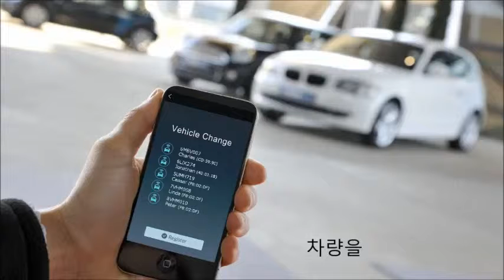QM5 스마트폰기반 자동차 디지털 키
현대, 기아 차에서 2019년 3월 출시예정인 쏘나타에 스마트폰 기반 디지털 키가 내장된다고 소개되었습니다.  완성차의 특성상  다양한 기능을 직접 제어가 가능하지만 스마트폰, 리모컨이 없는 긴급상황에서 차량출입이 불가합니다.  한편 비스로의 아이키프리 프로는 긴급상황에서 번호키 입력으로 차량출입이 가능하고 다양한 기능을 제공합니다.
보다 상세한 내용은 비스로 홈페이지를 참조하세요.